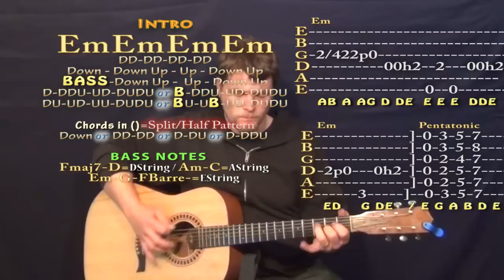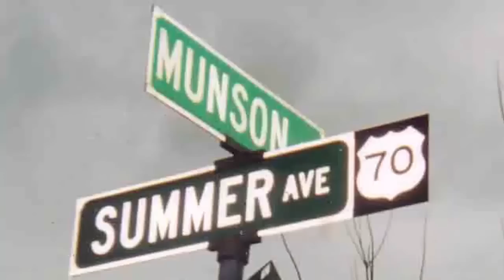Lungs ( Townes Van Zandt) Guitar Chord Chart w/ Tab licks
Woohootiehoo and Best of luck! TALKING WITH THE GUITAR